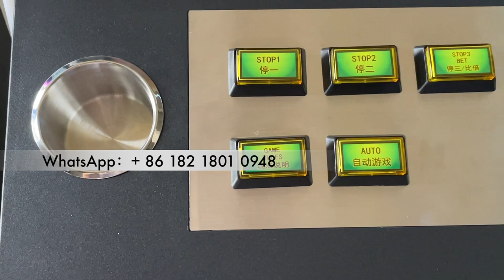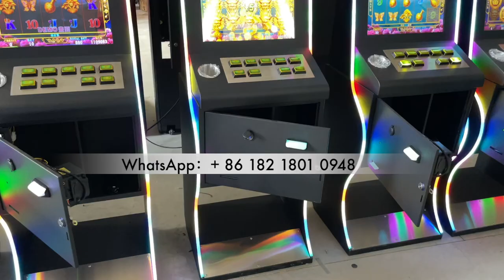Metal Box Vertical 91 inch Cabinet Games Video Slot Machines Made in China For Sale